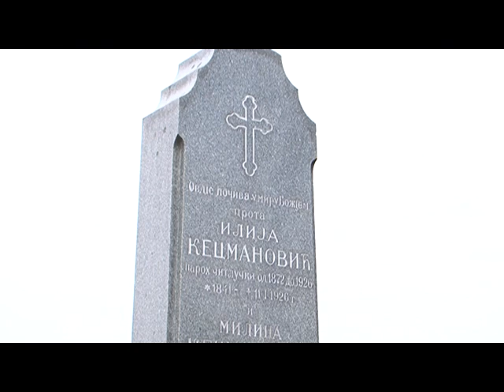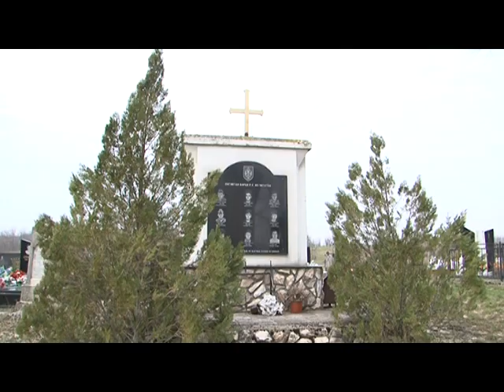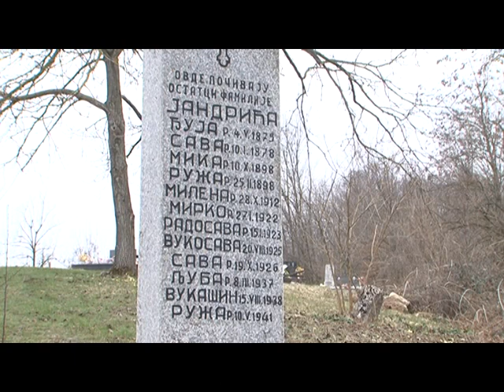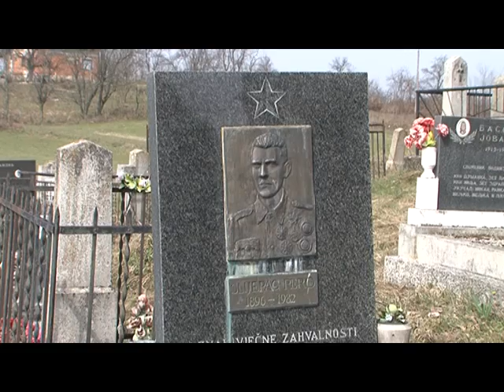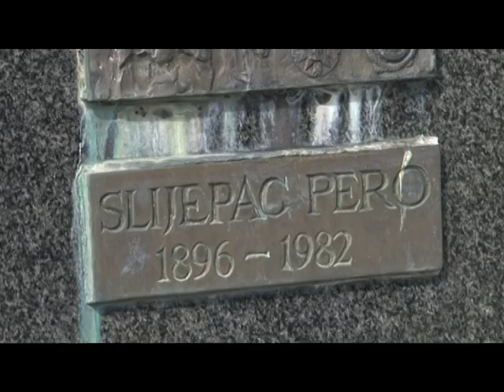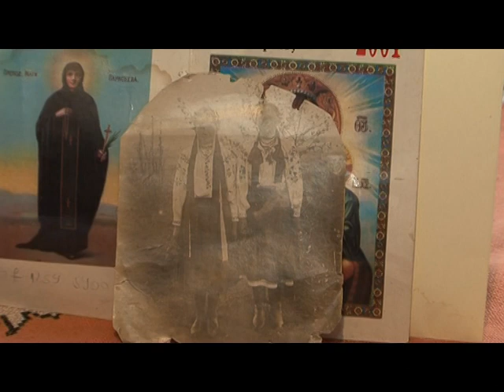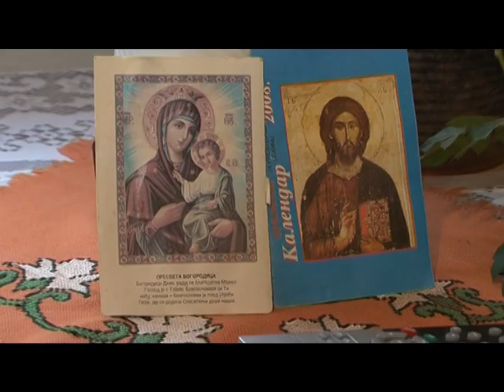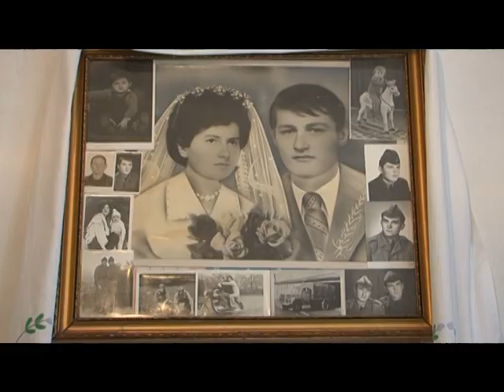ČITLUK KORJENI 27 03 13